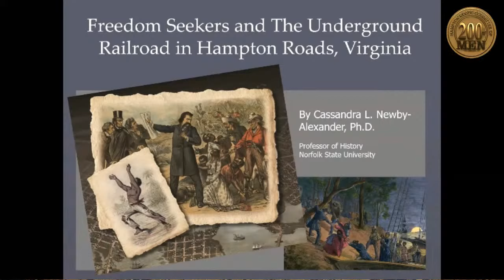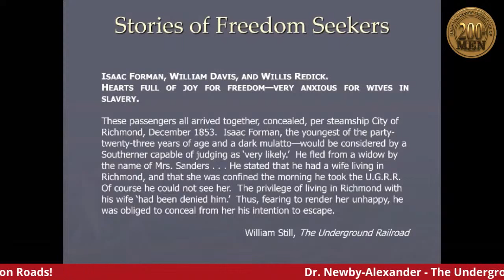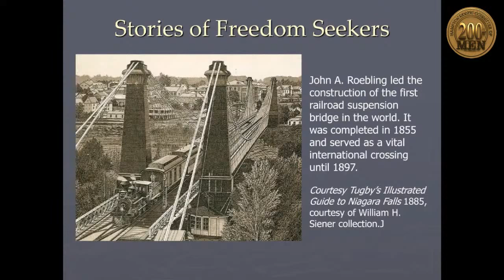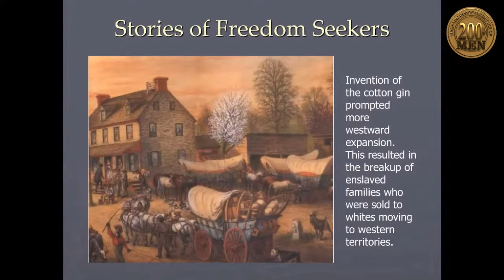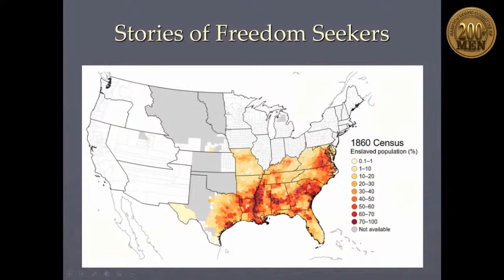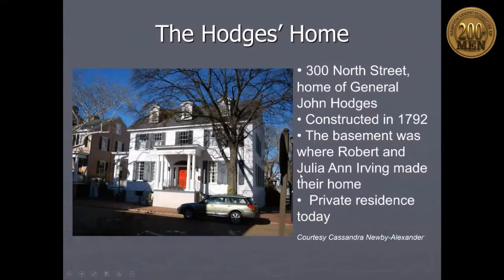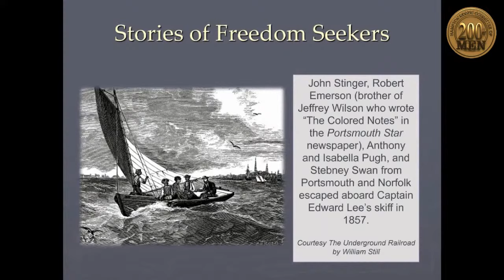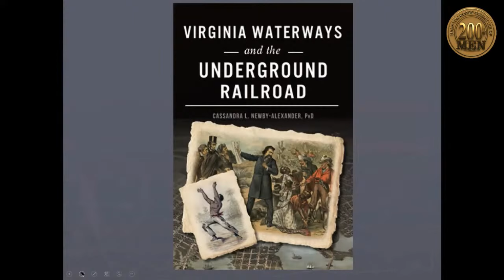The Underground Railroad in Hampton Roads - Dr. Cassandra Newby-Alexander (a 200+ Men Proctor Forum)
The 200+ Men feature guest lecturer Dr. Cassandra Newby-Alexander, who tells the story of the Underground Railroad in Hampton Roads, Virginia, & shares how new information is still being uncovered. Learn why the nation witnessed the emergence of Spirituals of joy & sadness, rage & love, tranquility & anxiety, hope & freedom. Cassandra Newby-Alexander is the Dean of the College of Liberal Arts and a Professor of History at Norfolk State University. A noted specialist in African American and Virginia history, she is the author and co-author of Virginia Waterways and the Underground Railroad (2017), An African American History of the Civil War in Hampton Roads (2010). She also co-edited Voices from within the Veil: African Americans and the Experience of Democracy (2008) and has contributed articles in numerous journals and books including the “In Search of the 'Twenty and Odd': Reclaiming the Humanity of America's First Africans in the Virginia Colony” in Engaging the African Diaspora in K-12 Education (2020); and “Laura E. Davis Titus: Feminine Leadership in Freedom’s First Generation” in Women Claiming Freedom: Gender, Race, and Liberty in the Americas (2020).

The 200+ Men Inc. formally, the Hampton Roads Committee of 200+ Men Inc. is an aggregate of men in Hampton Roads Virginia who joined forces to develop and present coordinated approaches to addressing community issues and problems.